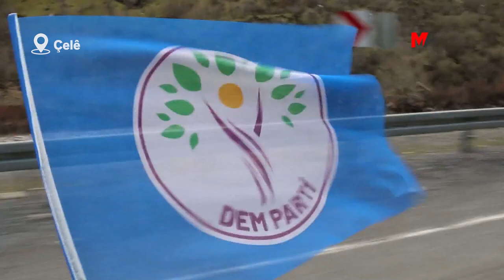ÇELÊ'DE COŞKULU SEÇİM BÜROSU AÇILIŞI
DEM Parti Colemêrg’in Çelê (Çukurca) ilçesinde seçim bürosunun açılışını gerçekleştirdi.